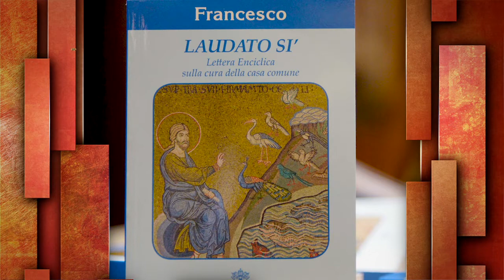He de Guiarte 130 - La Encíclica Laudato SI y su relación con San Agustín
HE DE GUIARTE
Cápsulas de reflexión acerca de la vida y obra de San Agustín, conducida por Fray Enrique Eguiarte, Agustino Recoleto.